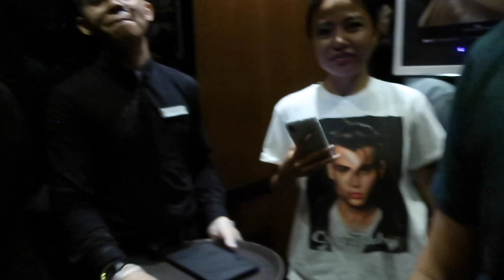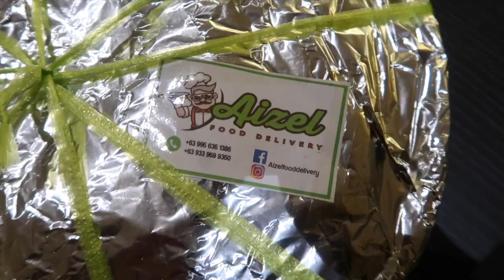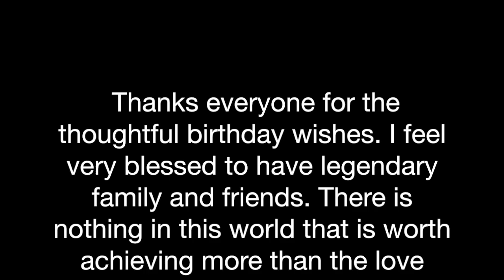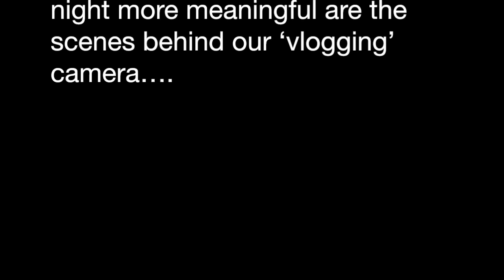BIRTHDAY PARTY w/ MICHELLE DY (DOBLE ang SAYA!) | Wowie and Ronan